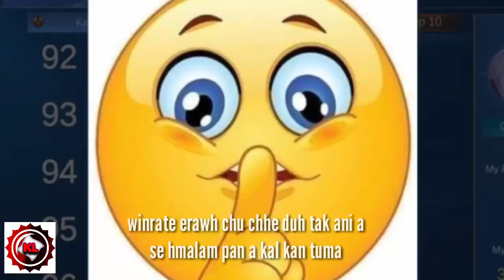Myohla ML lovers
Thing hle mah se kan dah tha ve ange
Phone rec and guitar nen chauh a ni e